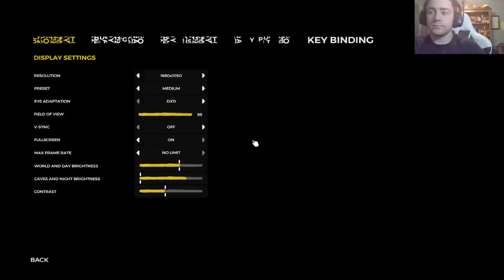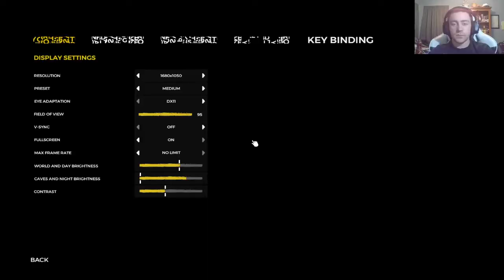Being Drug Away By Naked People - The Forest Ep.1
Beginning of my survival in The Forest. Come enjoy as I die over and over again...